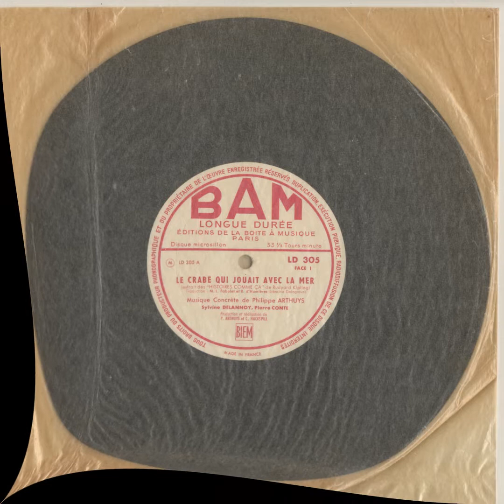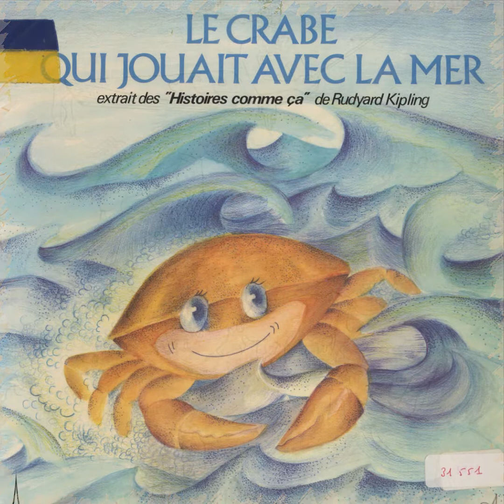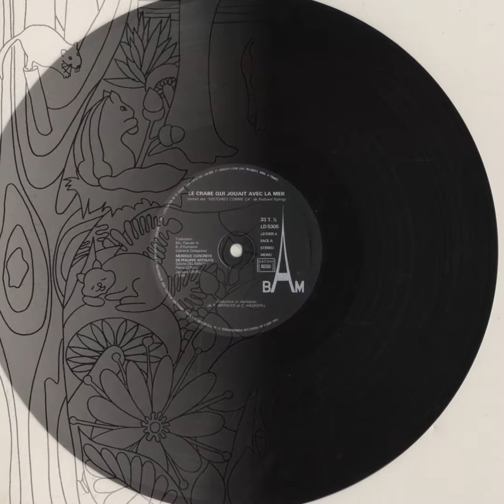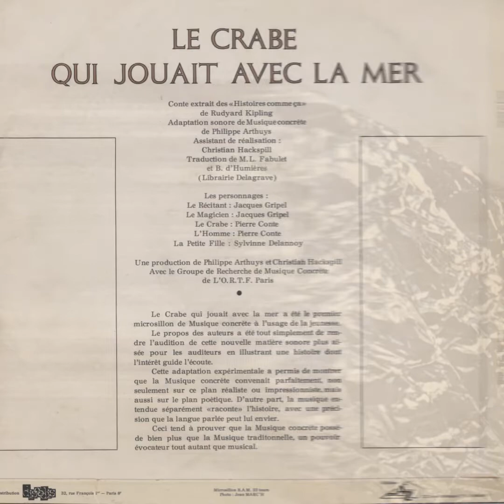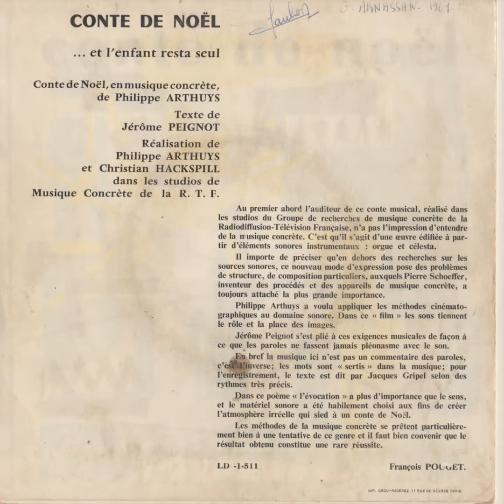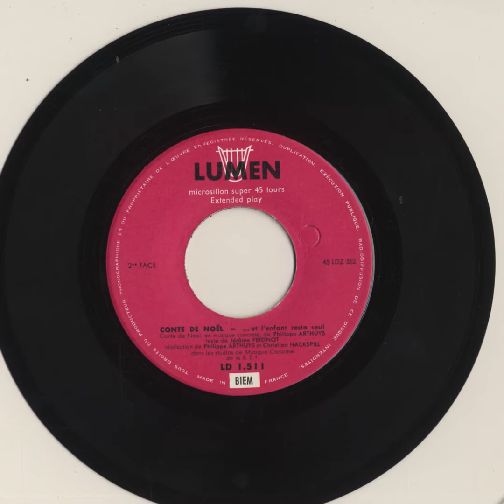Philippe Arthuys; Conte de Noël ... et l'enfant resta seul [2] (1961)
from "Conte de Noël ... et l'enfant resta seul." (1961), Lumen LD 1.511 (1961)

"Le Crabe Qui Jouait Avec La Mer" is a beyoot of a radio-play, based on a short story by Rudyard Kipling, narrated by Jacques Gripel & featuring one of the only full-length bits of Musique Concrète by the ORTF / INA-GRM aligned composer Philippe Arthuys.

While heavy french texts pervade the goings on throughout, with it’s all-ages appeal, it’s kind of the first Creel Pone that’s for everybody; "Crabe's" absolutely gorgeous cover - with it’s depiction of psychedelic crustaceans - only sweetens the deal, upgraded via this 2015 re-reproduction to include three variants: the original 1955 Boîte a Musique 10" pressing, plus both of the later 60s / 70s BAM LP pressings - each featuring a completely different art-direction; my favorite being the tin-foil crab-hand.

In addition to "Le Crabe," we're treated to a further Gripel / Arthuys collaboration - issued by Lumen at Christmas 1961 as a 7" single - entitled "Conte de Noël ... et l'enfant resta seul." with text by Jérôme Peignot & music by Arthuys & Christian Hackspill realized "dans les studios de Musique Concrète de la R. T. F."